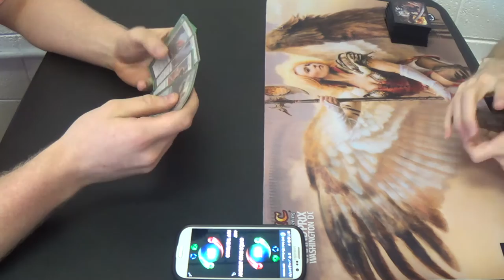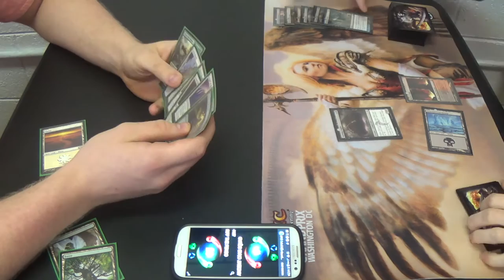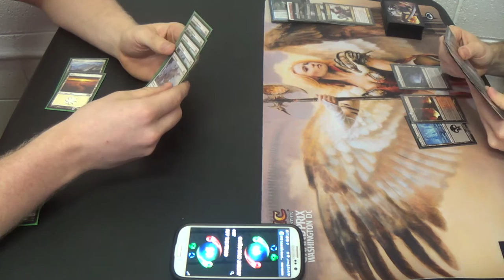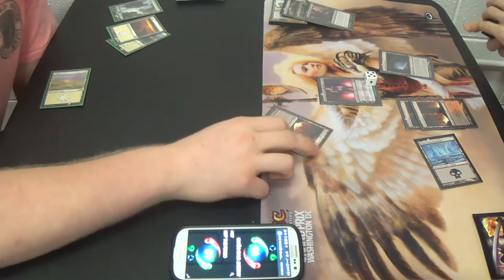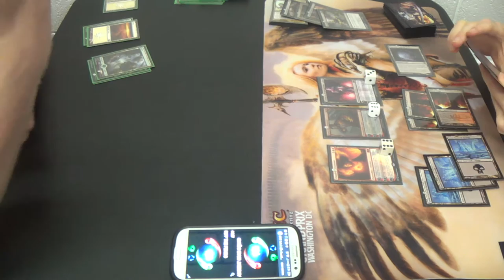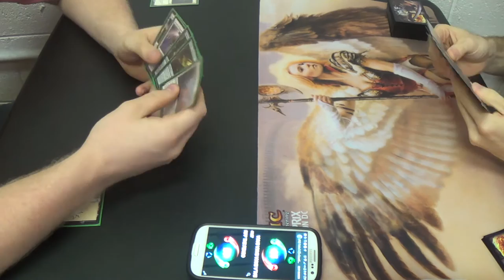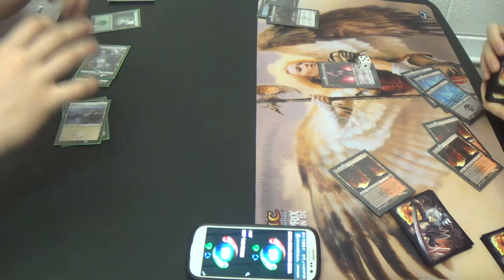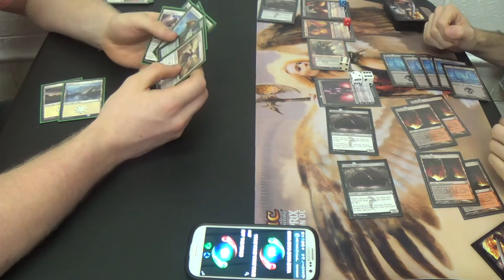Modern Magic — GW Lifegain (Standard) vs. Rakdos Moon Walkers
Somehow, he took the first match over a Modern deck with his pile that he put together before the tournament. I won't let the same happen to me.

Here's the current list, counting borrowed cards:
Creatures (5)
4 Gurmag Angler
1 Olivia Vodaren
Enchantments (2)
2 Blood Moon
Instants (17)
4 Dismember
4 Kolaghan's Command
4 Lightning Bolt
2 Shadow of Doubt
3 Terminate
Planeswalker (5)
1 Chandra, Pyromaster
1 Koth of the Hammer
1 Liliana of the Dark Realms
1 Ob Nixilis, Reignited
1 Sarkhan the Dragonspeaker
Sorceries (6)
2 Anger of the Gods
4 Inquisition of Kozilek
Lands (25)
2 Blackcleave Cliffs
4 Blood Crypt
4 Bloodstained Mire
1 Gemstone Cavern
1 Lavaclaw Reaches
1 Mountain
2 Polluted Delta
7 Snow-Covered Swamp
3 Verdant Catacombs
Sideboard (15)
1 Batterskull
2 Blood Moon
1 Grim Lavamancer
2 Fulminator Mage
1 Nihil Spellbomb
4 Rakdos Charm
1 Shatterstorm
2 Sun Droplet
1 Vandalblast

Thanks to our patrons:
BasicSwamp
Vladictus